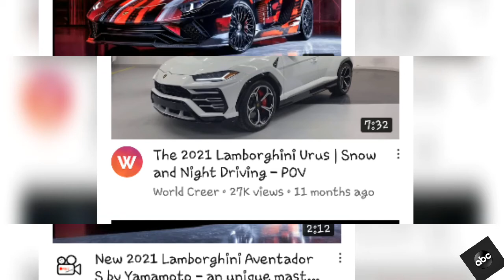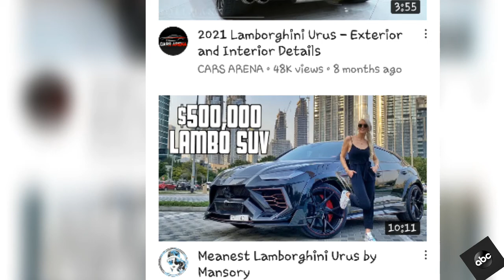Lamborghini 2021-2022 | ලැම්බෝගිනි 2021-2022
electric Lamborghini camming zone 2022 amazing new options and very canditson lovely looking

Lamborghini's headquarters in Sant'Agata Bolognese

TypeSubsidiaryIndustryAutomotiveFounded1963; 58 years agoFounderFerruccio LamborghiniHeadquarters

Sant'Agata Bolognese

Italy

135 dealerships

Area served

Worldwide

Key people

Stephan Winkelmann (CEO) [1]

Production output

￼ 5,750 vehicles (2018)[2]Revenue￼ €586 million (2014)[3]

Net income

￼ €10.1 million (2014)[3]Total equity￼ €1.832 billion (2014)[3]

1,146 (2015)[3]ParentAudi AGSubsidiariesDucati Motor Holding S.p.A.
Italdesign GiugiaroWebsite

Ferruccio Lamborghini, an Italian manufacturing magnate, founded Automobili Ferruccio Lamborghini S.p.A. in 1963 to compete with established marques, including Ferrari. The company was noted for using a rear mid-engine, rear-wheel drive layout. Lamborghini grew rapidly during its first decade, but sales plunged in the wake of the 1973 worldwide financial downturn and the oil crisis. The firm's ownership changed three times after 1973, including a bankruptcy in 1978. American Chrysler Corporation took control of Lamborghini in 1987 and sold it to Malaysian investment group Mycom Setdco and Indonesian group V'Power Corporation in 1994. In 1998, Mycom Setdco and V'Power sold Lamborghini to the Volkswagen Group where it was placed under the control of the group's Audi division.

New products and model lines were introduced to the brand's portfolio and brought to the market and saw an increased productivity for the brand. In the late 2000s, during the worldwide financial crisis and the subsequent economic crisis, Lamborghini's sales saw a drop of nearly 50 percent.

Lamborghini currently produces the V12-powered Aventador and the V10-powered Huracán, along with the Urus SUV powered by a twin-turbo V8 engine. In addition, the company produces V12 engines for offshore powerboat racing. Lamborghini Trattori, founded in 1948 by Ferruccio Lamborghini, is headquartered in Pieve di Cento, Italy and continues to produce tractors.